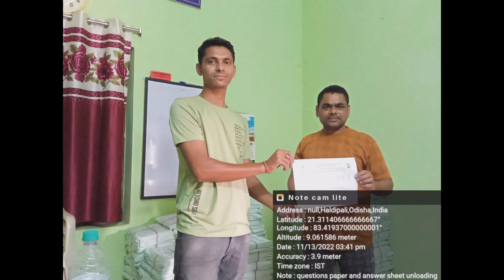Why I Quit YouTube | Malay Barik